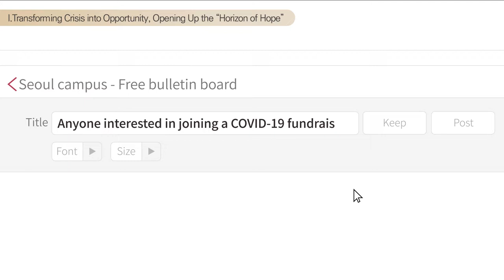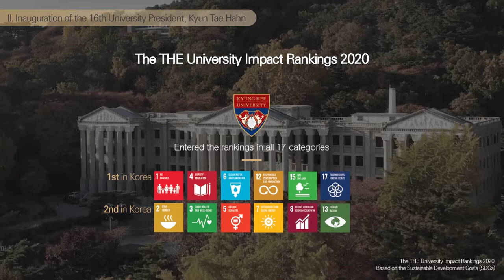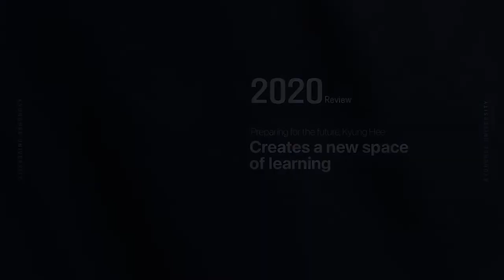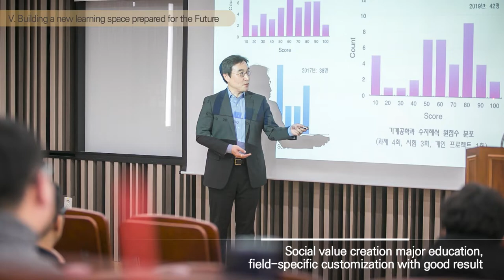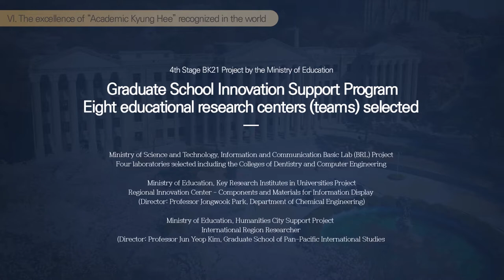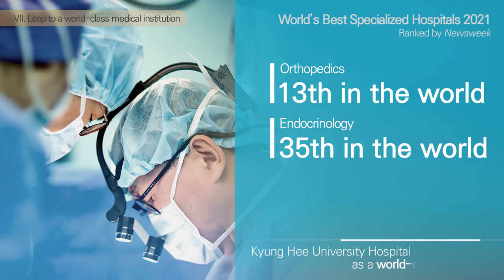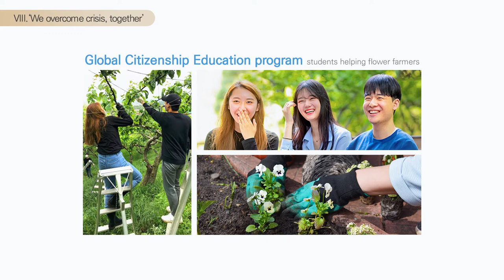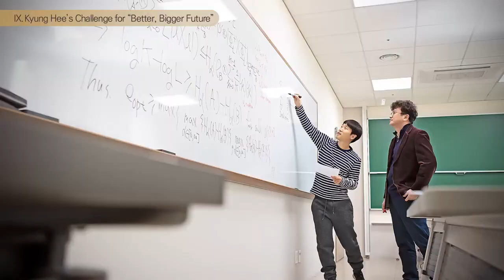[EN] Kyung Hee University Review 2020 / The Era of Crisis, Collaboration, and Transition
Kyung Hee University Review 2020 The Era of Crisis, Collaboration, and Transition

Opening (00:00)
I. Transforming Crisis into Opportunity, Opening Up the “Horizon of Hope” (00:17)
II. Inauguration of the 16th University President, Kyun Tae Hahn (01:21)
III. 5th among Universities in Korea, 1st in International Outlook (02:18)
IV. Bringing the tradition of “Academic and Peace” to the world and future (02:41)
V. Building a New Learning Space Prepared for the Future (03:35)
VI. The excellence of “Academic Kyung Hee” recognized in the world (05:05)
VII. Leap to a world-class medical institution
World’s Best Specialized Hospitals 2021 (06:40)
VIII. "We overcome crisis, together" (08:01)
IX. Kyung Hee's Challenge for “Better, Bigger Future” (09:11)